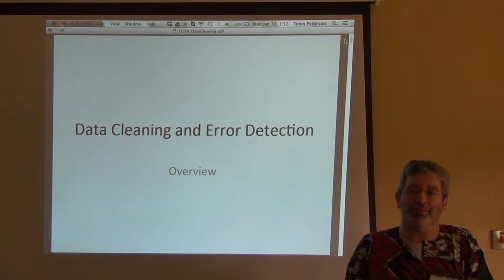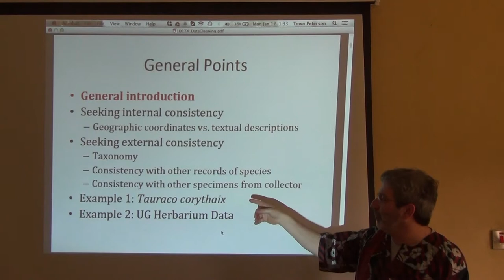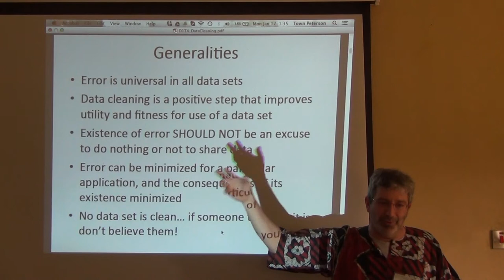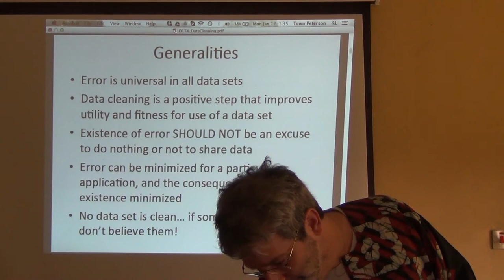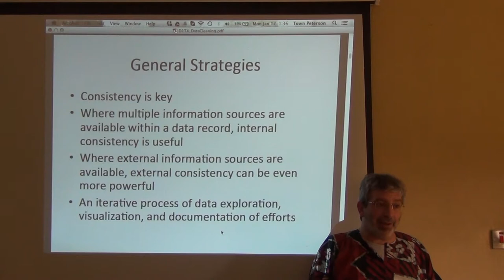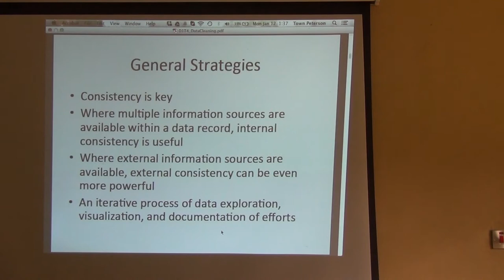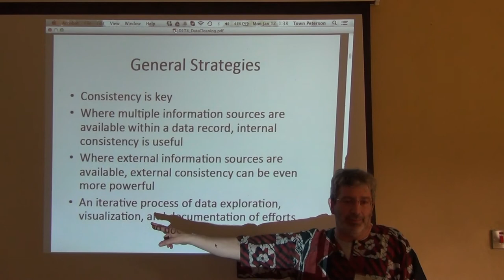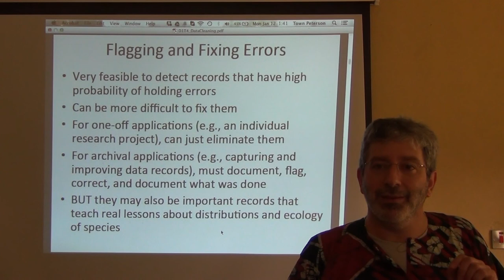BITC / Biodiversity Diagnoses - Data Cleaning 1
This talk was presented in the course on National Biodiversity Diagnoses, an advanced course focused on developing summaries of state of knowledge of particular taxa for countries and regions. The workshop was held in Entebbe, Uganda, during 12-17 January 2015. Workshop organized by the Biodiversity Informatics Training Curriculum, with funding from the JRS Biodiversity Foundation.